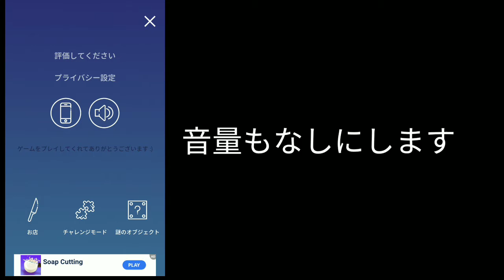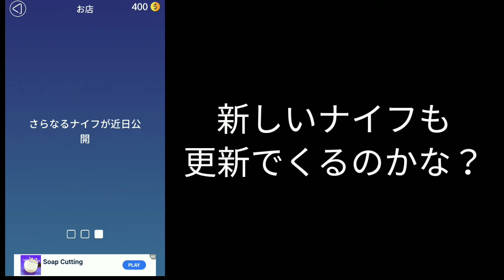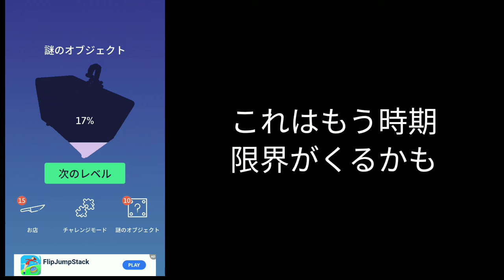ASMRスライスをやってみた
使用したBGMと効果音のリンク